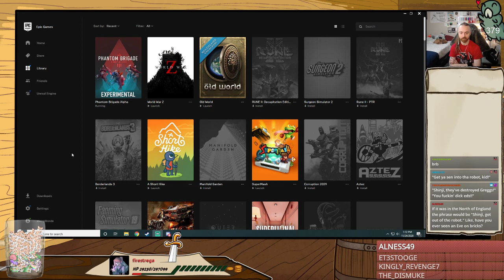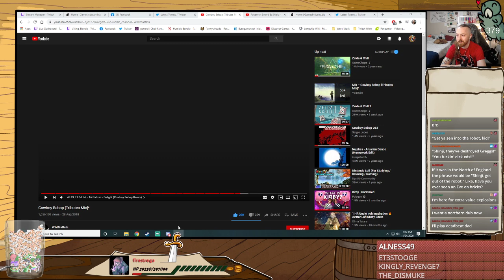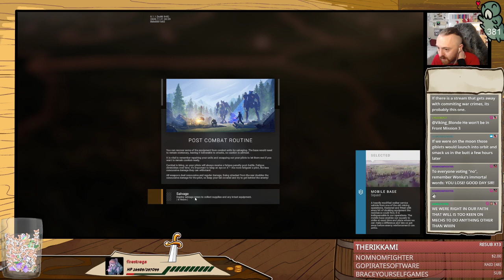☕Phantom Brigade: TIME TRAVEL MECH ACTION ☕